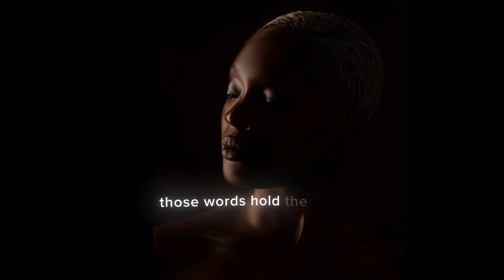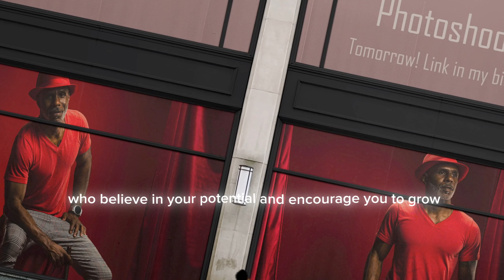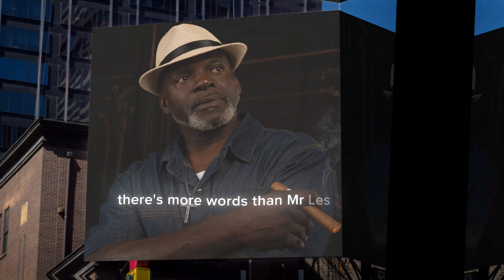Friday motivation! Les get it!!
🌟 Embrace Your Abilities: Unleashing the Power of Confidence 🌟

🎉 If you desire to build unshakable confidence in your abilities and unleash your true potential, you're in the right place.

🔥 Confidence: The Key to Unleashing Your Potential 🔥

In this corner of the internet, we believe that confidence is not just a feeling; it's a state of mind. Join us as we dive into the profound wisdom of Les Brown, learning how to embrace our uniqueness and believe in our abilities.

💫 Surround Yourself with Positivity and Inspiration 💫

Les Brown once said, "You are the average of the five people you spend the most time with." We invite you to be part of a positive and uplifting community that believes in your potential and encourages your growth.

🌟 Embrace Challenges and Growth 🌟

On this channel, we embrace challenges as opportunities for growth. We'll show you how to step outside your comfort zone, overcome fear, and turn setbacks into stepping stones towards success.

✨ Learn from Failures and Rise Above Adversity ✨

Failures are part of the journey. We'll teach you how to learn from them, use them as valuable lessons, and develop the resilience to bounce back stronger than ever.

🚀 Believe in Yourself and Prove the Doubters Wrong 🚀

Confidence means having faith in yourself, even when others doubt you. We'll empower you to trust your abilities and show the world that you have what it takes to achieve your dreams.

💡 Embrace Your Uniqueness and Shine Bright 💡

On this channel, we celebrate individuality. We'll guide you to embrace your uniqueness, recognize your talents, and let your light shine in the world.

This channel is not just about videos; it's a supportive community of like-minded individuals seeking growth and transformation. Share your journey, connect with others, and draw strength from our collective pursuit of confidence and purpose.

Together, we'll unlock the power of confidence and unleash our true potential, inspired by the timeless teachings of Les Brown. 🎊